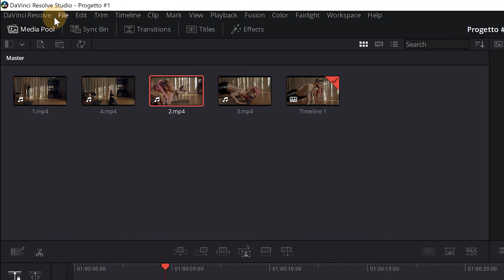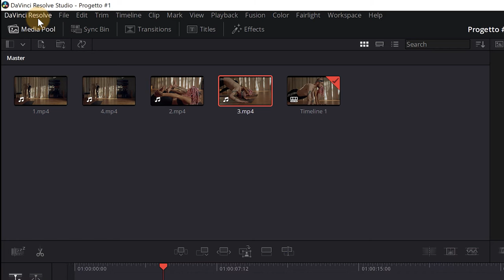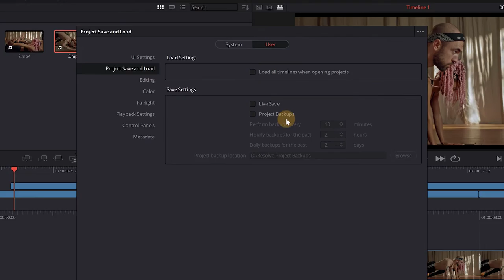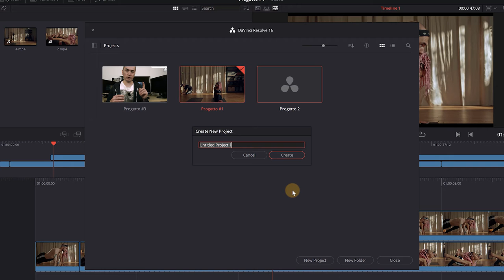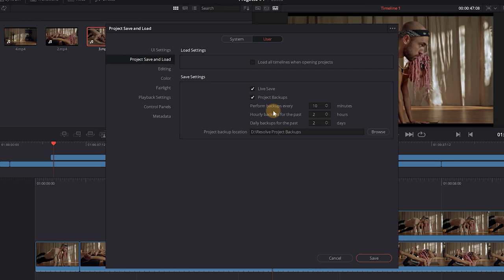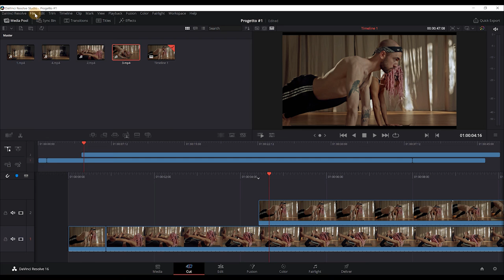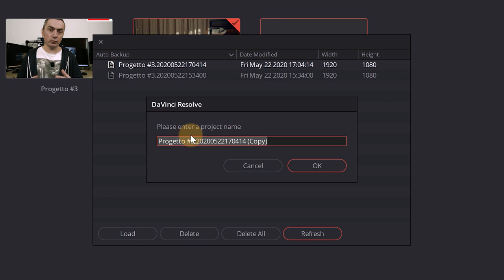I BACKUP automatici | Davinci Resolve